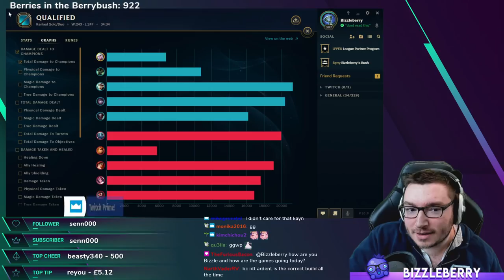HIGH ELO GAMEPLAY - SAFE JANNA SUPPORT GUIDE - HOW TO BEAT TANKS - League of Legends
A Safe Janna Support guide (with gameplay from Diamond 2 EUW) to help you get easy LP in Solo Queue in League of Legends

Bizzleberry is a EUW Diamond Support Main and streams in the evening (6pm - 9pm) on weekdays and afternoon (3pm) until late on weekends.